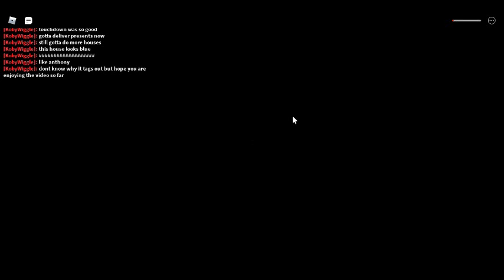Playing The New Christmas 🎄🎅🎁 [STORY] Part 2